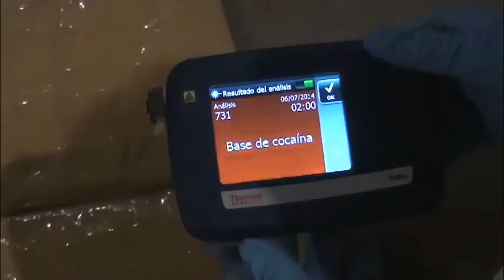Aniversario N°52 del área Antinarcóticos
La Jefatura Nacional Antinarcóticos y Contra el Crimen Organizado cumplió, este 9 de noviembre, 52 años de investigación del tráfico de drogas, luego que en 1964 la PDI, se convirtiera en el primer cuerpo policial de Sudamérica en tener un equipo investigativo especializado en el área, siendo hoy en día en un referente nacional e internacional en la investigación del tráfico de estupefacientes.